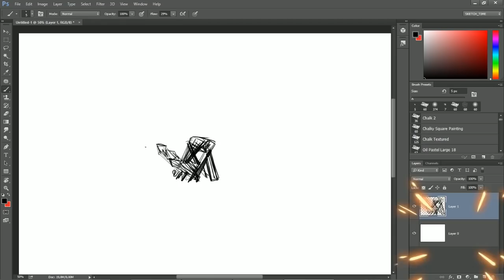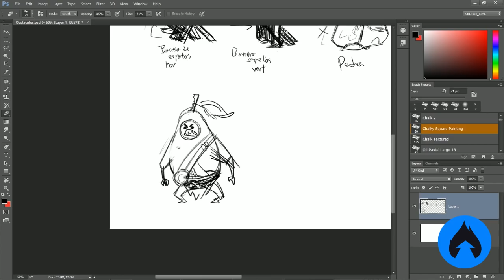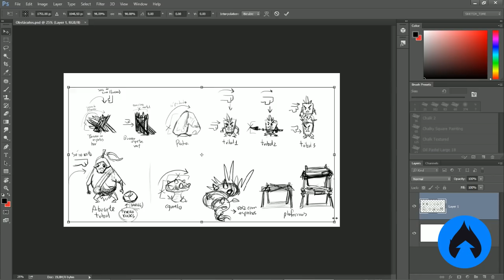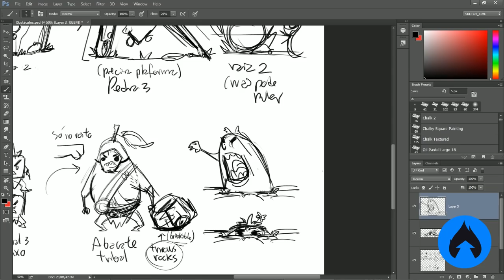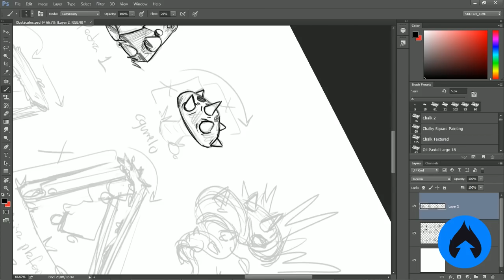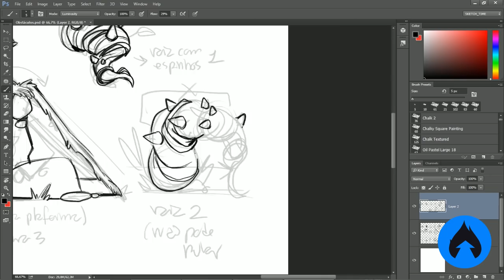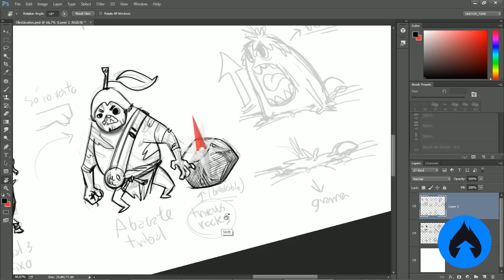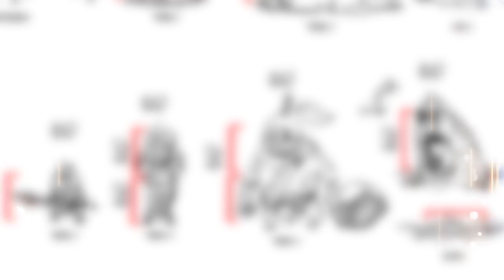Criando Inimigos e Obstáculos para o Jogo! - Strawberry Warriors Mobile